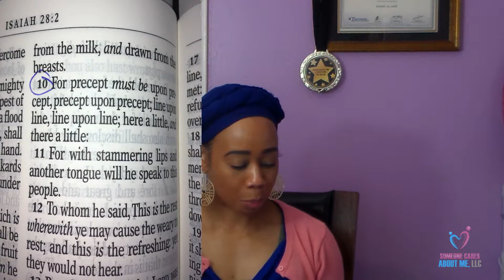ST 85, My strategy for getting through a tough day!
Every day isn't perfect, but every day is worth giving our best shot!! When I am being challenged to the max  I apply the word and continue to repeat scripture, sing songs of praise, and  hold on to God's promises...

What do you do when you are having  a "not so great day"?

What scriptures get you through?

Any favorite songs you would like to share?

Be sure to leave it in the comment section... thanks so much for your ongoing support!

Blessings,

Wendy Inspire